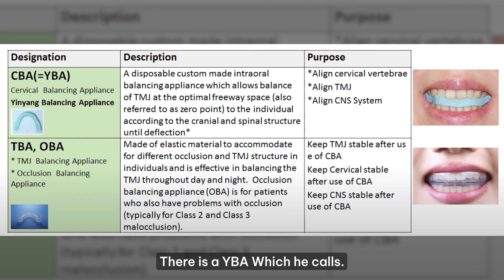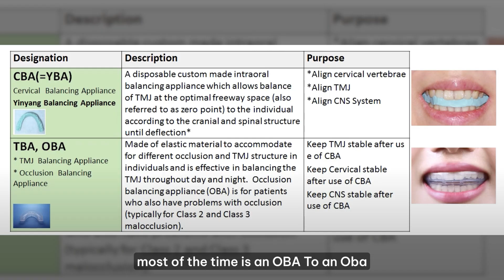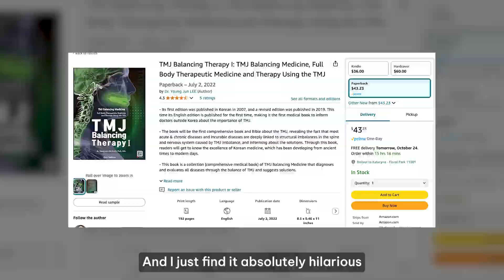Dr. Young Jun Lee: What He Gets Right (and Totally Wrong) About TMJ & Neurological Healing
Dr. Young Jun Lee is one of the most famous names in the TMJ and neurological treatment world — known for his FCST (Functional Cerebro Spinal Therapy) and his international reputation for treating everything from dystonia to facial asymmetry.

But is he really doing something revolutionary? Or just dressing up basic concepts with fancy tools?

In this video, I break down:

Who Dr. Lee is and what FCST/TMJ Balancing Therapy is all about

Why I once considered flying to Korea to be treated by him

The truth about the CBA and OBA appliances

Where his approach overlaps with my own experiments from 2015–2018

Why soft tissue and the curve of Spee are the REAL game-changers

How the Reviv approach simplifies (and speeds up) what he's doing

Watch until the end to hear why I believe I’m going to take this work way further than Dr. Lee ever has — and what that means for the future of cranial biomechanics, symmetry, and healing.